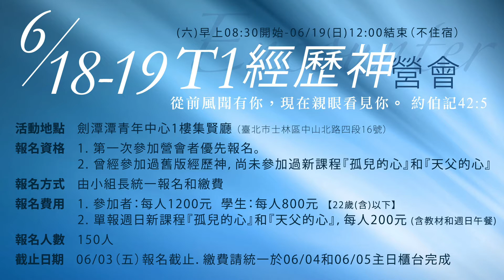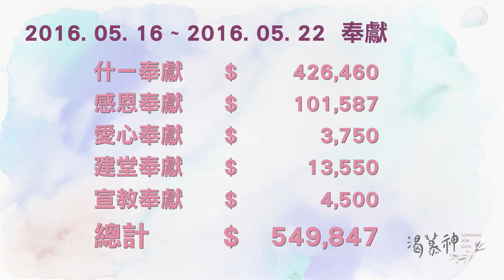Torch News - 2016年05月28-29日